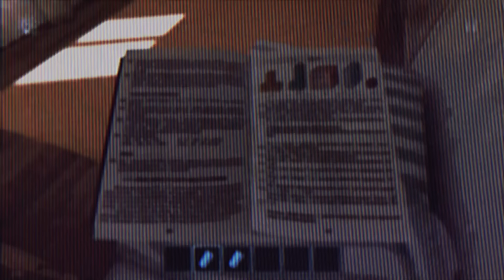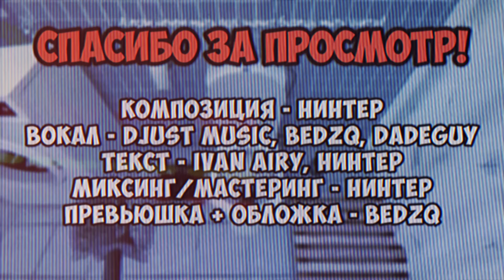ШКОЛЬНИК ВИРТУОЗ - [SCHOOLBOY RUNAWAY ПЕСНЯ] | НИНТЕР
В ЭТОМ ТОЧНО Я СТРАТЕГ.

ПЕСНЮ МОЖНО КУПИТЬ НА МОЁМ БУСТИ!

[ТЕКСТ]
[Куплет 1]
Обычный день, играл в ПК
И вот, друзья позвали
Забыв про всё и про дела
Я поспешил к мамане

Но та спросила про дневник
И сердце ушло в пятки
Теперь я в комнате притих
Придётся играть в прятки

[Припев 1]
Не возьму учебник в руки
Не люблю гранит науки
Моя цель одна - побег

Способов сбежать так много
Не может шанса быть другого
Ждут на улице друзья
Времени терять нельзя

[Куплет 2]
Мимо бати пробежал
Тот чахнул возле матча
ГОЛ услышал, задрожал
Выиграли испанцы!

По стелсу возле матери
Прокрался словно мышь
Но слух её внимателен
Та развернулась в миг

Времени терять нельзя

[Бридж]
Воспитали дуралея
Ничего не учит
Никакая панацея
Не переобучит

Лишь ремня удар спасёт
Научит дисциплине
Поди и знаний наберёт
И станет кругозор пошире
► МОНТАЖ ЛИРИК ВИДЕО -  Я
► ВОКАЛ - @DJustMusic3 , @BEDZQ @DadeGuy
► ТЕКСТ -  @ivanairy , Я
► ПРЕВЬЮШКА - @BEDZQ
► СВЕДЕНИЕ/ТЮН - Я